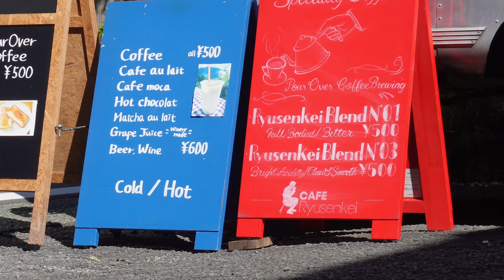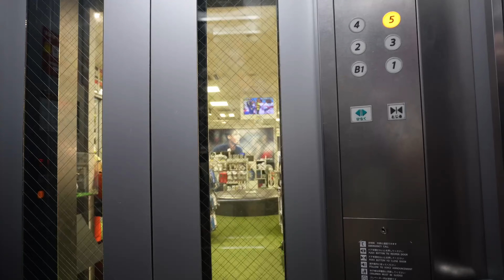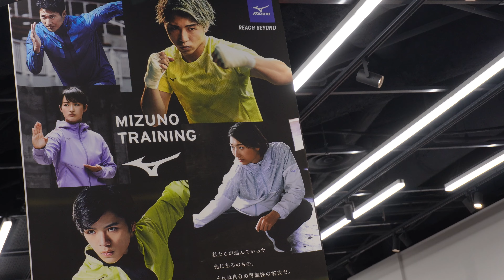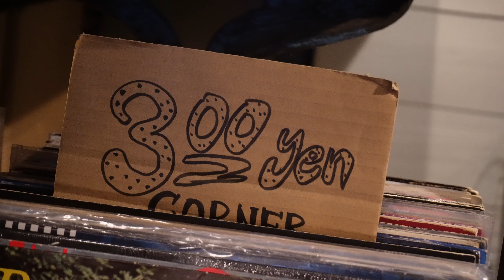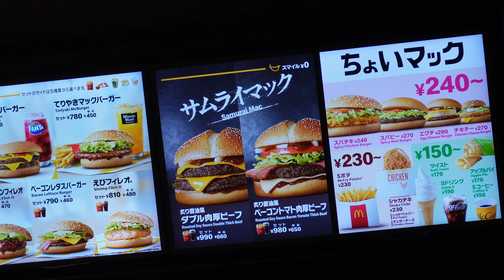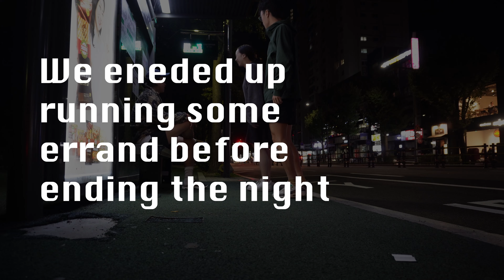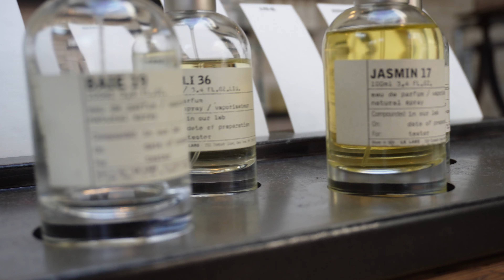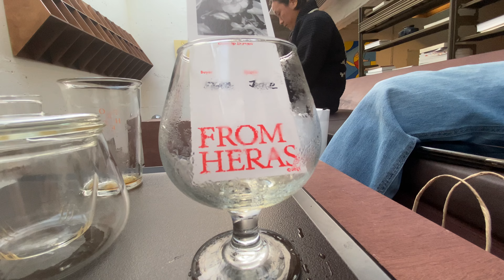Made my own DIY bag in KOREA (last few days of Japan & Korea)